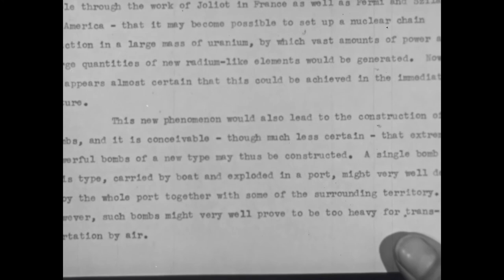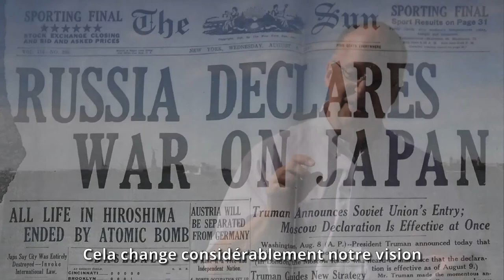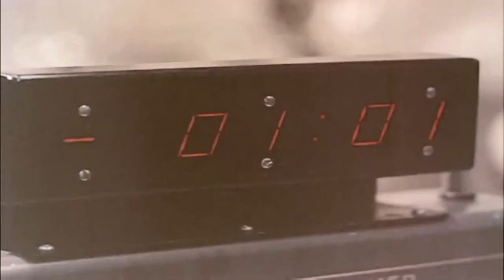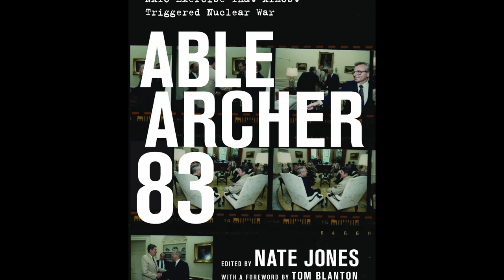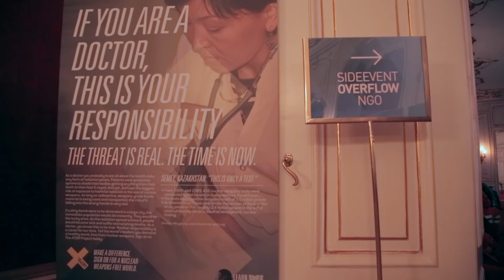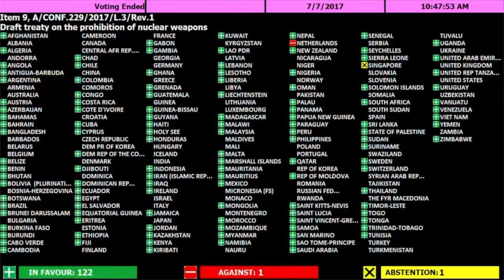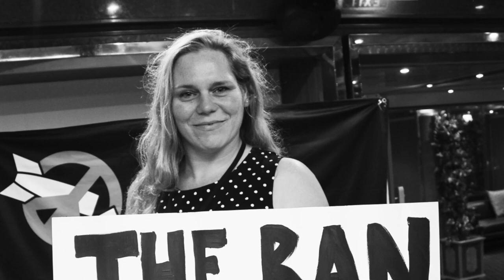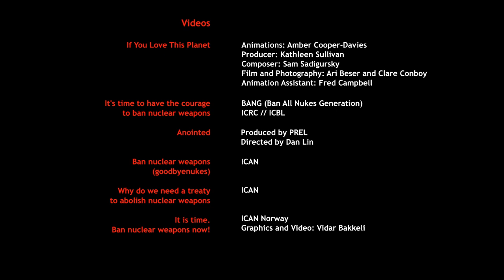Le début de la fin des armes nucléaires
Le 7 juillet 2017, 122 pays ont voté en faveur du Traité sur l'interdiction des armes nucléaires. Les pays qui n'ont pas d'armes nucléaires mais vivent sous leur menace ont voté pour cette interdiction. Peu des citoyens concernés le savent mais les gouvernements des puissances nucléaires n’ont pas pris part au vote. Malgré cela, l'interdiction a été maintenue, signe que quelque chose de nouveau est en train de se produire.

Ce film documentaire raconté par les voix de militants de premier plan de plusieurs organisations et pays différents et par le président de la conférence de négociation, montre les efforts déployés pour intégrer un traité d'interdiction des armes nucléaires dans le droit international et le rôle de la Campagne internationale pour l'abolition des armes nucléaires, ICAN.

Ce documentaire de 56 minutes présente au spectateur une brève histoire de la bombe et de l'activisme antinucléaire qui s’efforce sans relâche d’éliminer ces armes depuis qu’elles existent. L'examen des conséquences humanitaires de leur utilisation a permis de remettre en question le discours dominant en matière de sécurité, et c’est ainsi que conjointement aux mesures historiques adoptées depuis 2010, le traité a pu passer du rêve à la réalité. Enfin, le film montre ce que chacun peut entreprendre pour faire en sorte que le traité entre en vigueur et stigmatiser les armes nucléaires jusqu'à leur éradication définitive.

Des extraits de quatorze interviews s’entrecroisent dans l'histoire et vous inspireront !

Interviews
Ray Acheson (Canada), Ligue internationale des femmes pour la paix et la liberté
Pedro Arrojo (Espagne), Parlementaire espagnol Unidos Podemos
Beatrice Fihn (Suède), Directrice exécutive ICAN
Dr. Ira Helfand (USA), Association internationale des médecins pour la prévention de la guerre nucléaire
Daniel Högsta (Suède), Coordinateur de campagne ICAN
Kathleen Lawand (Canada), Cheffe de l'unité Armes du Comité international de la Croix-Rouge
Rafael de la Rubia (Espagne), Monde Sans Guerres et Sans Violence
Alice Slater (Etats-Unis), Nuclear Age Peace Foundation,
Susi Snyder (Etats-Unis), PAX Pays-Bas
Setsuko Thurlow (Japon), Survivante à la bombe d'Hiroshima
Dr. Carlos Umaña (Costa Rica), Association internationale des médecins pour la prévention de la guerre nucléaire
Elayne Whyte Gómez (Costa Rica), Présidente de la Conférence pour la négociation du Traité sur l’interdiction des armes nucléaires de l'ONU
Ward Wilson (Etats-Unis), Historien et auteur
Tim Wright (Australie), Coordonnateur des traités ICAN

Pour plus d'informations sur le film et sur l'organisation d'une projection pour votre groupe de campagne, association ou classe (collège, lycée, université), contactez